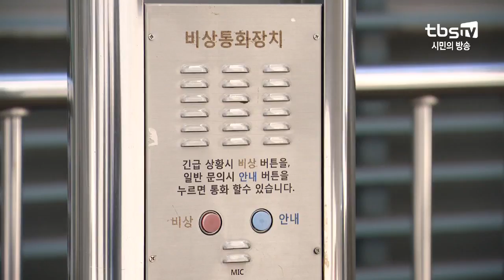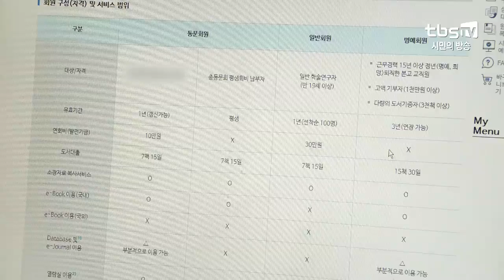[tbs] 대학 캠퍼스 개방, ‘학생’vs‘주민’ 갈등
2000년대부터 시작된 대학시설 개방 사업. 이제 대학은 지역 문화시설로서 자리 잡았는데요. 그만큼 재학생들이 겪는 불편도 상당합니다. 도난과 성범죄 등 외부인에 의한 문제가 이어지고 있는데요. 치안에 민감한 여대를 중심으로 개선책이 마련되고 있지만, 대다수의 대학은 예산을 문제로 소극적인 모습을 보여 학생과 주민 사이의 갈등을 키우고 있다는 지적입니다.